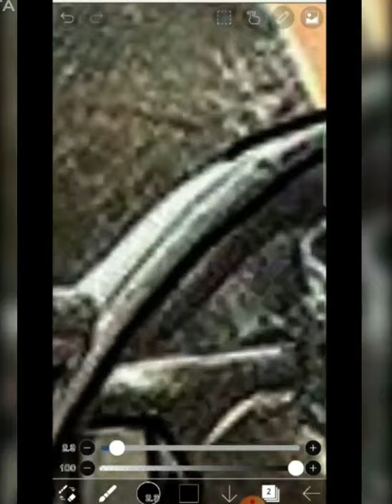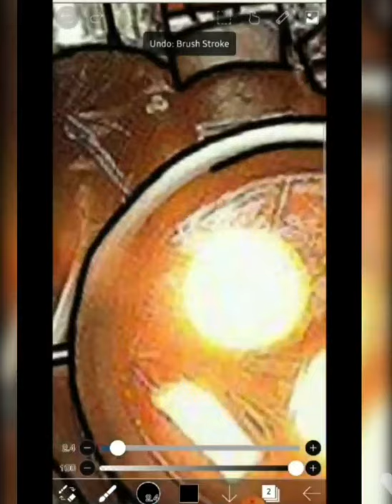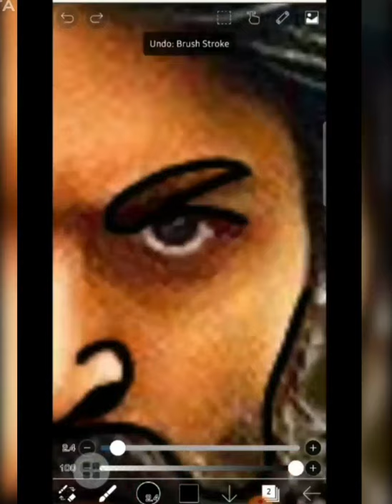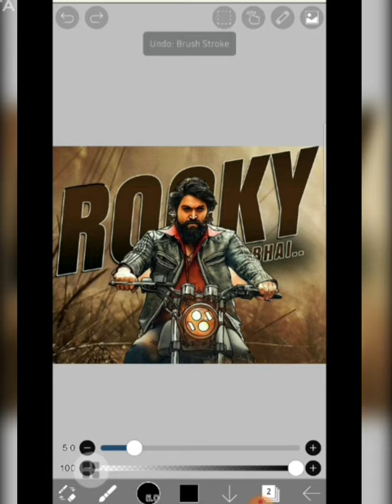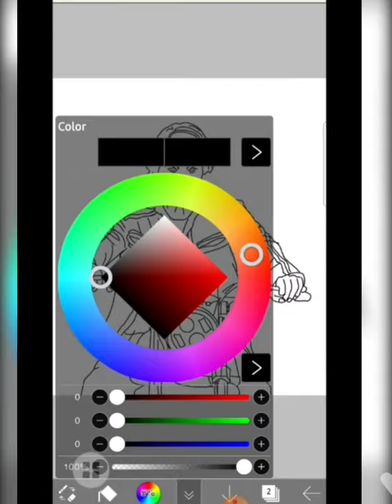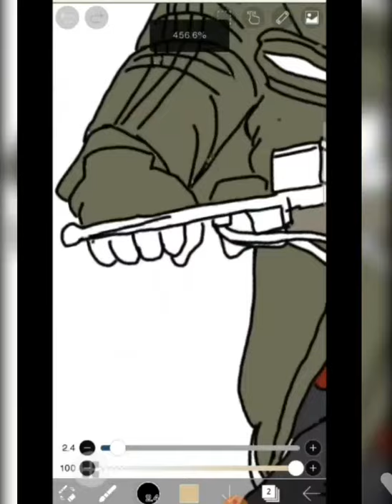KGF MOVIE MAIN ACTOR ROCKY II DIGITAL ART II THE ART CONNECTOR🔥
FAMOUS KANNADA MOVIE KGF MAIN ACTOR ROCKY (YASH) DIGITAL ART. THE ART CONNECTOR 🔥